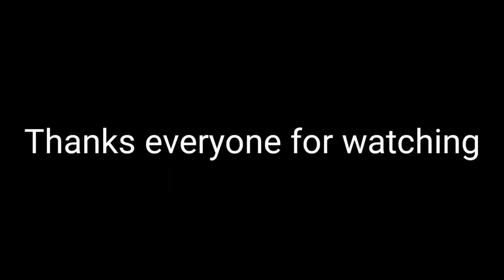Pchooly Rage Compilation Part 1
If you don't want to see your clip in my video, please let me know by private message and I'll cut it out.Send your.